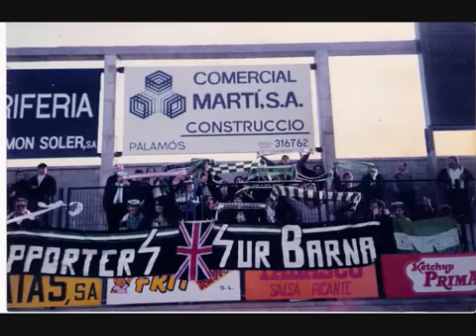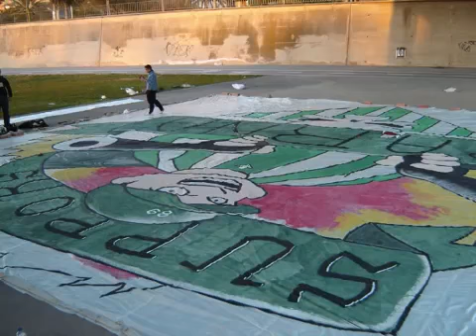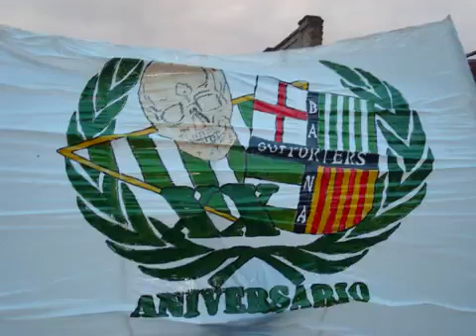Supporters Gol Sur Barna 20 aniversario